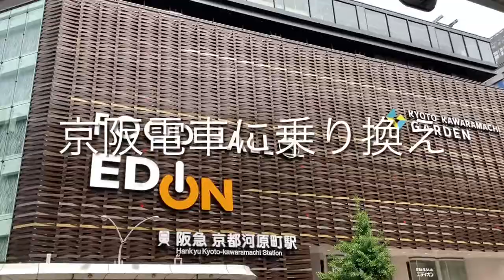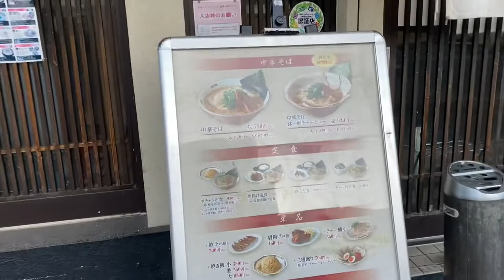叡山電車/阪急電車/京阪電車/JR/山陽 京都の一乗寺の珍遊でラーメン食べてきた日🍜